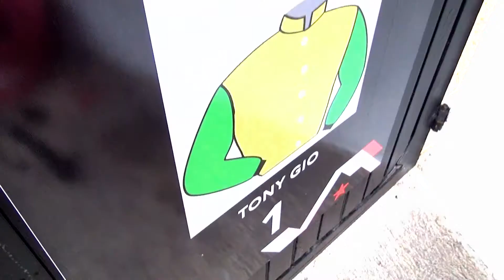CritériumContinental Les Enjeux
Présentation de la 10ème étape des EpiqE Series, le Critérium Continental. Son vainqueur sera qualifié pour le Prix d'Amérique Opodo.